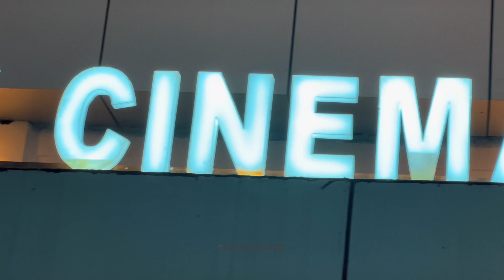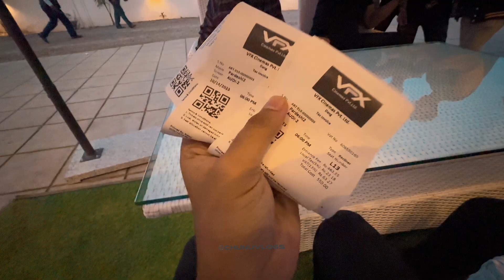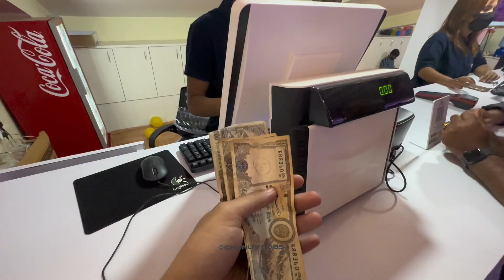Multiplex Cinema Hall in Ghorahi Dang 😱|| VFX cinemas honest review ❤️